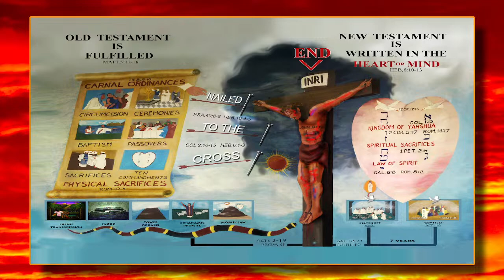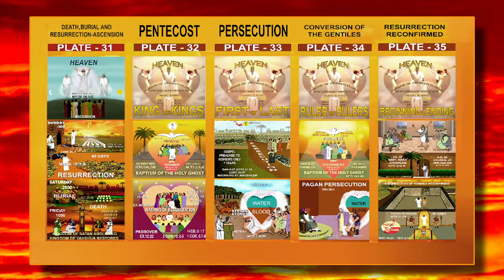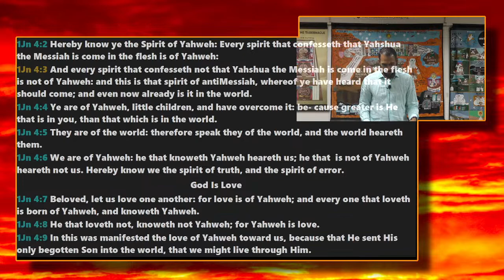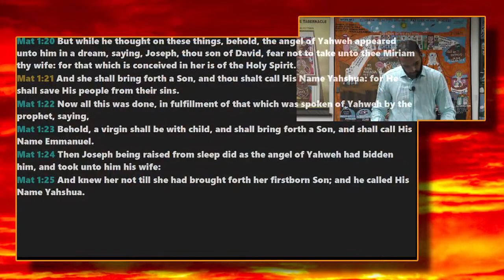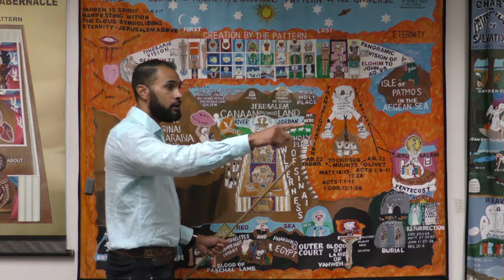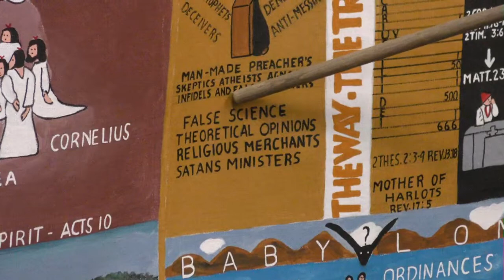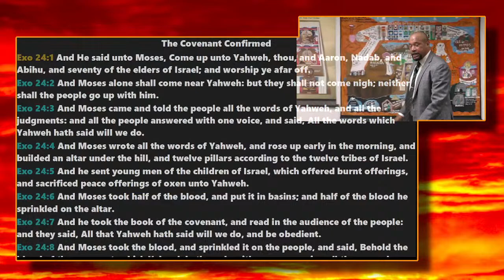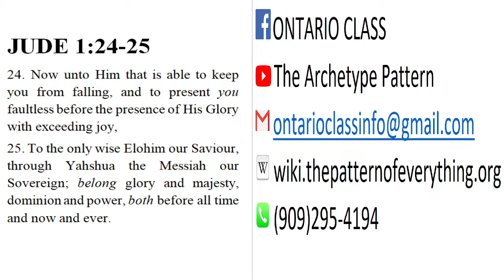Lecture: What is the LOVE of YHWH for the Sons?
Scripture Reading: John 14
Speakers:
Sean H.
Marland L.